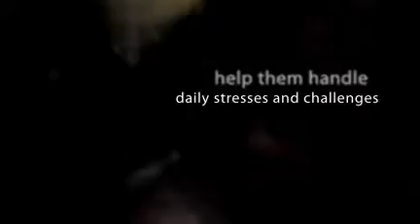Asana Alphabet - kids yoga instructor training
Located in NYC, Asana Alphabet offers the most "hands-on" approach to kids yoga instructor training based on many years of teaching child yoga and movement in city schools and youth community centers.